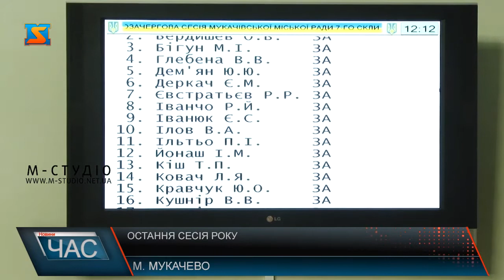Остання сесія року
У Мукачеві відбулася 71 позачергова сесія міської ради 7 скликання. На порядок денний депутати винесли 35 проектів рішень, що стосуються комунальної власності, майна та землі, економічного і соціального розвитку міста.